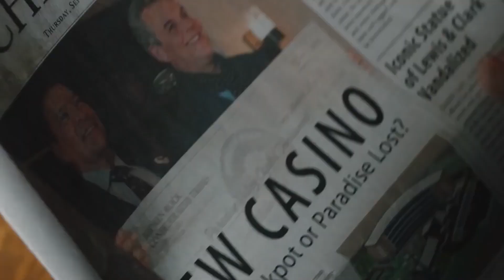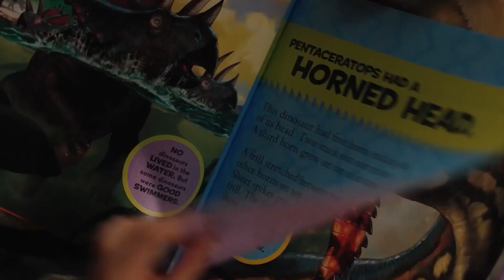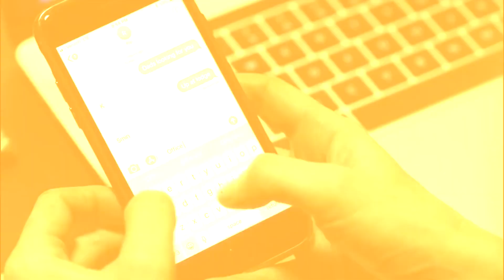Yellowstone Season 5 SHOCKING Behind the Scenes Secrets The Cast is Keeping Secret!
Join us in today’s video as we show you behind the scenes secrets of Yellowstone. Millions of viewers tune in every Sunday to watch Yellowstone and see John Dutton and company shake things up at the largest fictitious ranch in the United States. And even if you doubted that a modern-day ranching drama could reel you in, the Paramount Network juggernaut has clearly found a way.

As with any massive TV production, things haven't always gone smoothly behind the scenes of Yellowstone. The show hit its first roadblock before its pilot had even aired, and only months after Paramount Network had greenlit the production. Make sure to watch the whole video and see these behind the scenes facts of Yellowstone!